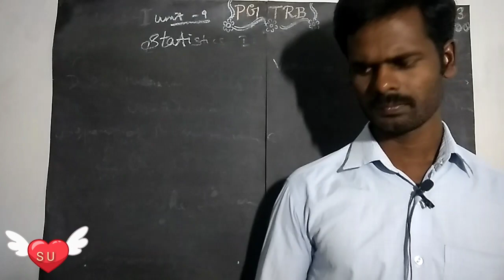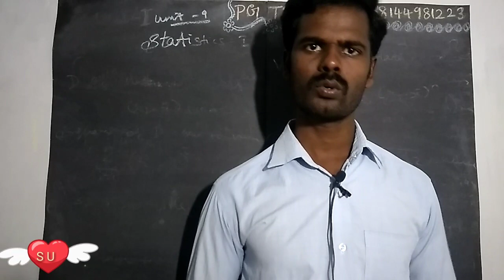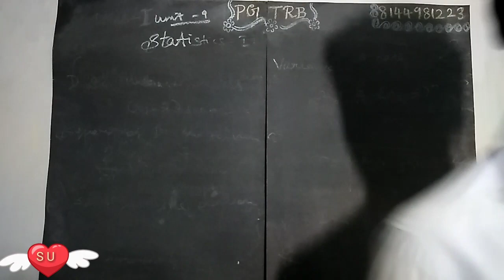How to prepare PGTRB Maths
PGTRB Maths tips